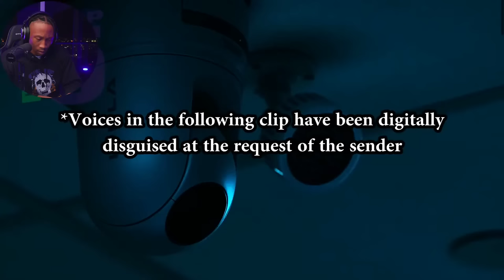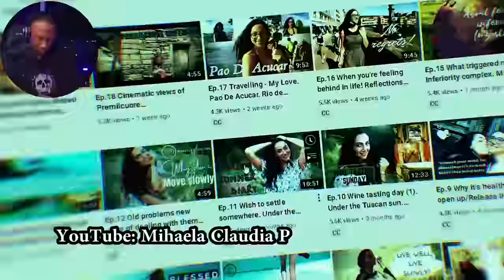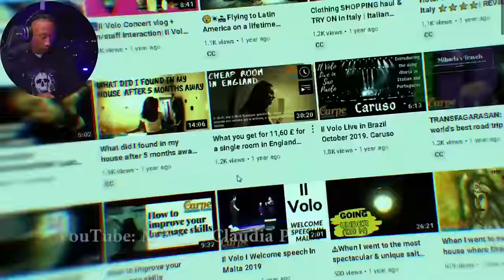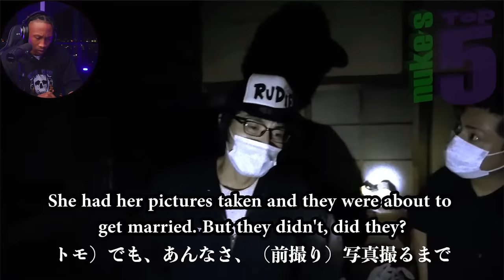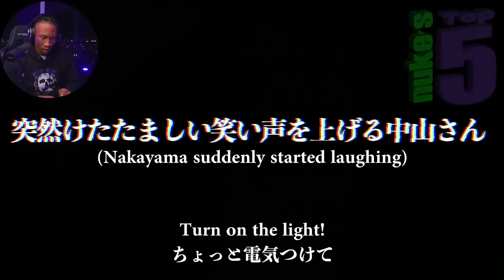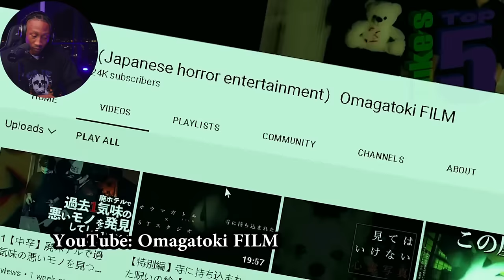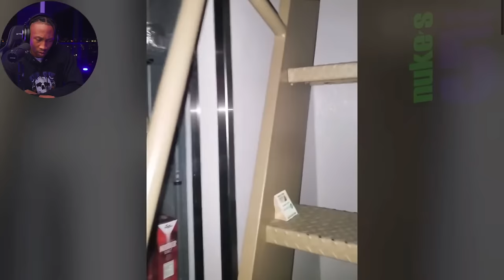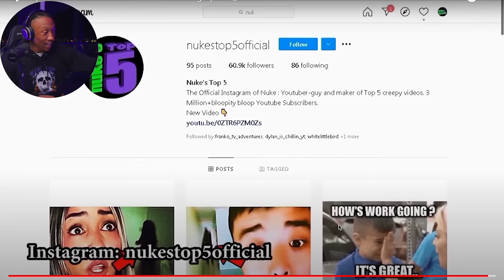Top 5 SCARY Ghost Videos To CAUSE Bug Eyes O_O ( Nuke's Top 5 ) [REACTION!!!]